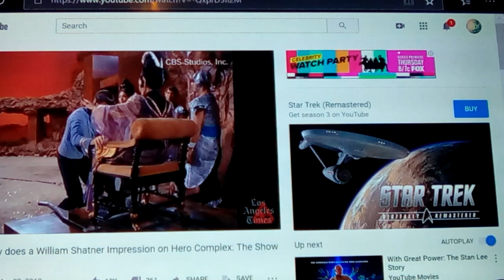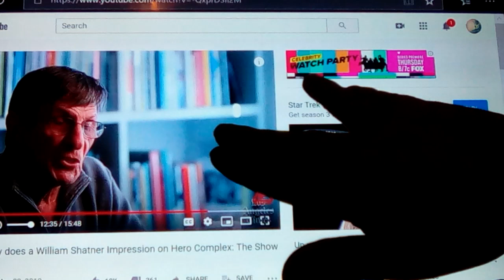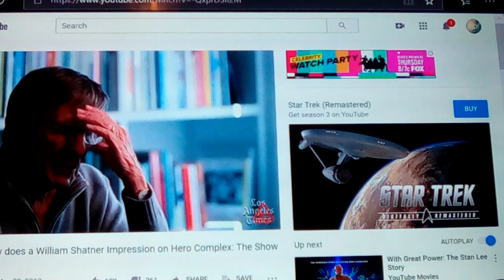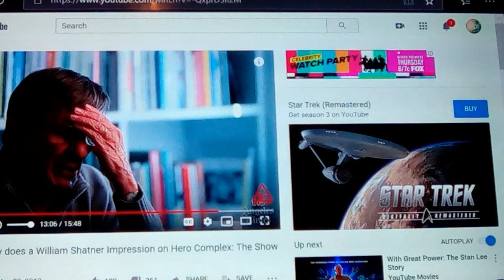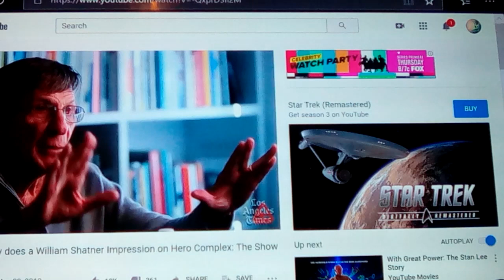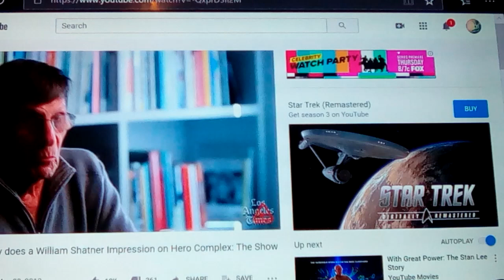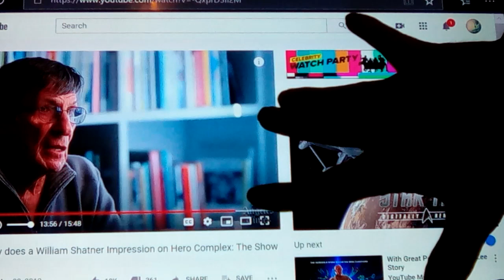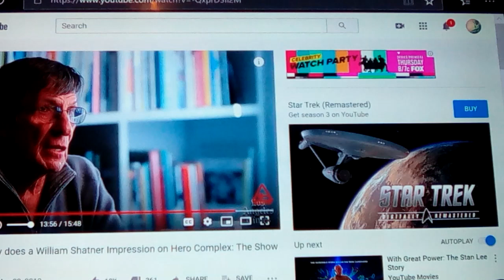Live Long & Prosper: Vulcan Hand Gesture reveals truths 2020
Growing up in the 1970s Star Trek was very popular, and space travel was on many minds, as well as mine... But I was also into ancient cultures, symbolism, and comparative religion... And the truth behind a simple hand hesture, that became an icon, and it's origins and roots, that still goes on today, a praise from the Sacred Mother of All, to Live Long & Prosper...
   Isn't that what we all wanted and want, then and today...? Would it surprise you that it has Pagan roots, and shows evidence of the original pantheon of Heaven, and the Gods that we all still worship, under a new veil, that is lifting, to reveal a bride in waiting: the sacred mother of all...
Wiki El Shaddai, it will lead down a rabbit hole, with many return paths, the only true one is hidden... Kinda!
V is for Venus, Asherah, Astera, Inanna, Dianna( Dia anna) and the Shakina...